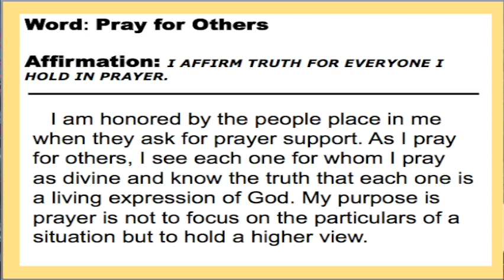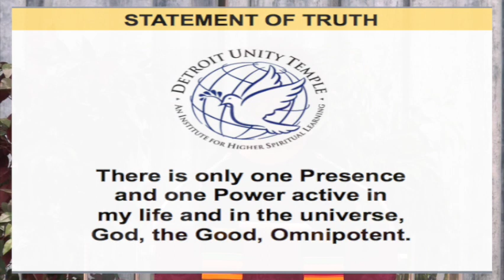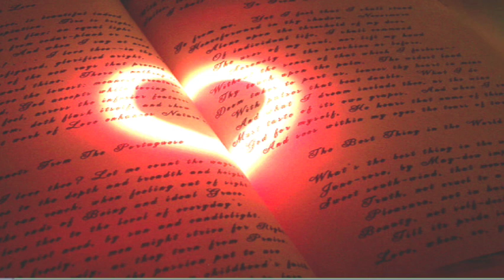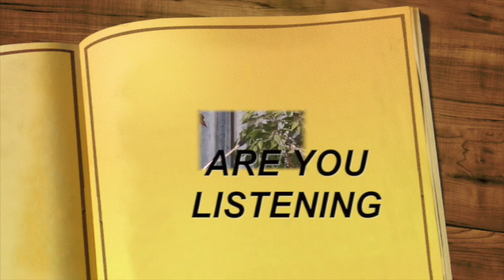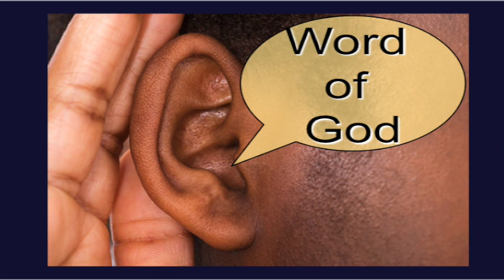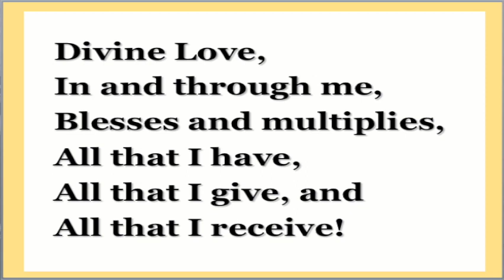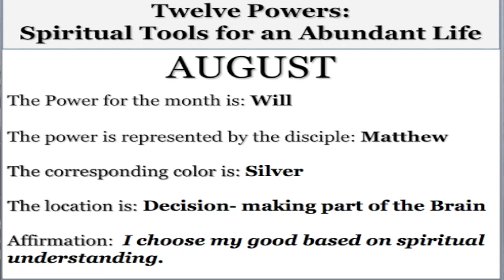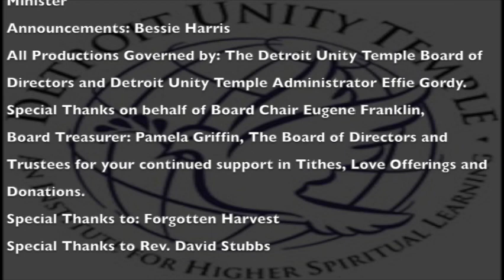Detroit Unity Temple Sunday Service July 26th, 2020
We are an inclusive spiritual community dedicated to teaching a powerful, positive message that supports each person's unique path to understanding the power and presence of God active in our lives and in the world. We invite you to join us at our Sunday services and to the many classes, workshops and special events we offer. Our activities are designed to promote a healthy environment for the entire family to learn and practice the love, prosperity and pe ace teachings of Jesus Christ and the great mystics who have come to teach humankind.

                                                                 Rev. Gregory Guice, Senior Minister